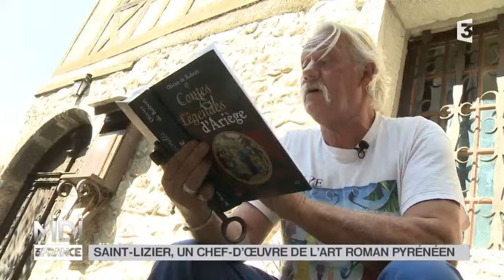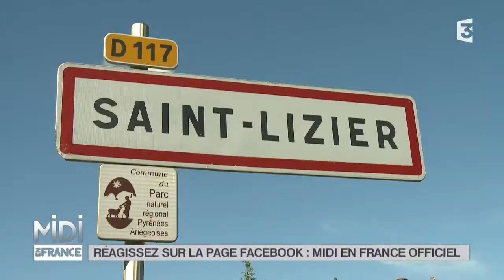SUIVEZ LE GUIDE : Saint-Lizier, un chef d'oeuvre de l'art roman Pyrénéen